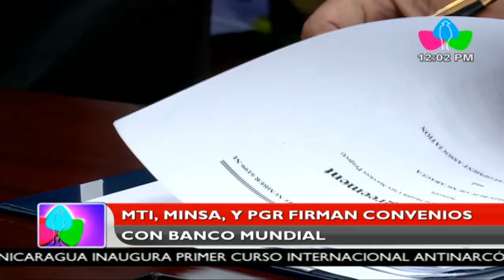MTI, Minsa, y PGR firman convenios con Banco Mundial